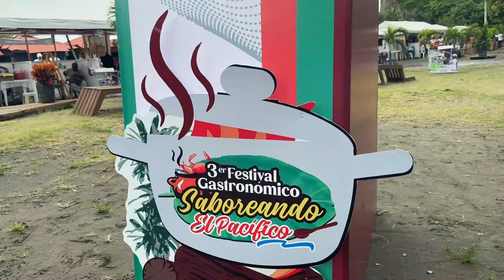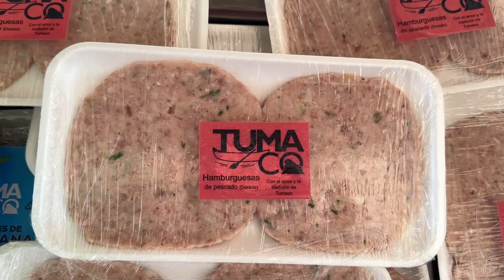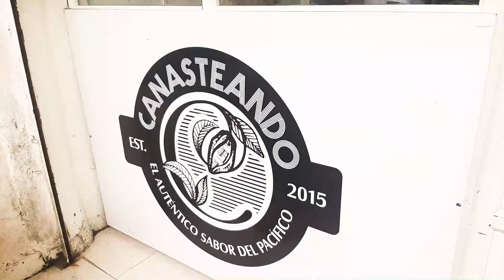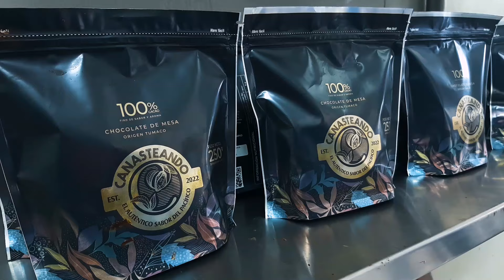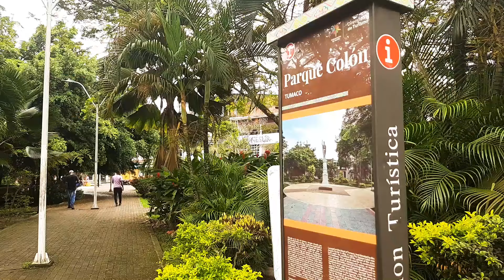3er. Festival Gastronómico “Saboreando el Pacífico” (San Andrés de TUMACO, Nariño, Colombia)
TURISTÉATE  (TURISTIANDO)

19 años al aire
Miércoles 4:00 PM (Horario Oficial) con reemisión ó repetición (sujetas a cambios por parte del canal) los sábados 7:00 AM (Hora de Colombia)

Claro  478
Telefónica Movistar  160
Tigo UNE  155
DirecTv  135

NUESTRA TELE INTERNACIONAL, está disponible para 12 millones de hogares en 25 países.

Los números de canales por dónde puede verse la señal de NUESTRA TELE INTERNACIONAL depende del cableoperador.
El canal también conocido como RCN INTERNACIONAL, se encuentra en los cableoperadores que más tienen suscriptores en COLOMBIA.

AMÉRICA: Señal centrada en Estados Unidos para el público hispano y cubriendo también a Puerto Rico, Latinoamérica, Brasil y el Caribe. Los horarios de referencia son los de New York (costa este) y Los Ángeles (costa oeste).
EUROPA: Señal emitida para Europa, África, Australia y Nueva Zelanda. El horario de referencia es el de Madrid.

Y en la página web del canal, aparecen los cableoperadores de los países por donde se emite la señal del canal.
Exactamente en la pestaña "¿dónde estamos?", está el listado de países con sus respectivos operadores y números de canal.

X (antes TWITTER)  @TuristeateTV

(Datos e información actualizada a agosto de 2.024)

Feel It by MBB & JV Saxx / mbbofficial / joao-vinicius-bueque-da-costa Creative Commons — Attribution-ShareAlike 3.0 Unported — CC BY-SA 3.0 Free Download / Stream Music promoted by Audio Library • Feel It – MBB & JV Saxx (No Copyright... Track Info: Title: Feel It by MBB & JV Saxx Genre and Mood: Dance & Electronic + Bright / Available on: Spotify Deezer / YouTube: • MBB — Feel It (feat. JV Saxx) SoundCloud: / s-ju0uhvxw4ot YouTube Music: • MBB — Feel It (feat. JV Saxx) / Contact the Artist: MBB: / mbbofficial / mbb_music / mbbmusic JV Saxx / @jvsaxx / joaovinicius.saxofone / joao-vinicius-bueque-da-costa / jvsaxx